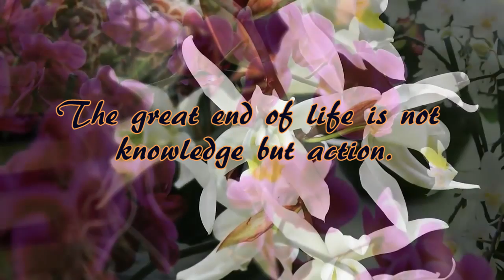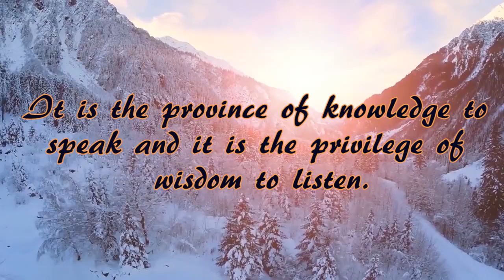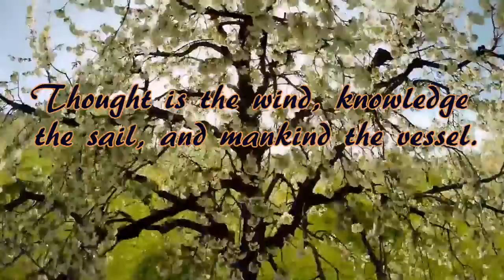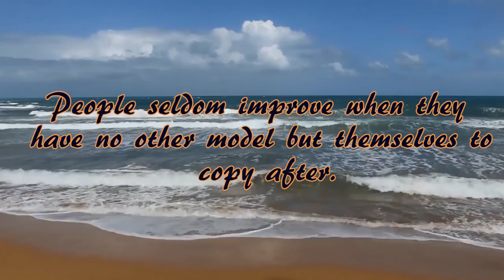Inspirational Quotes, and Relaxation music for stress relief and healing (#15)